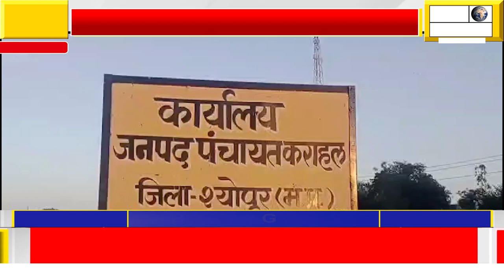बिलों के भुगतान न होने के चलते कई महीनों से अधूरी पड़ी है ग्राम मोराई की नाली ग्रामीण हो रहे हैं